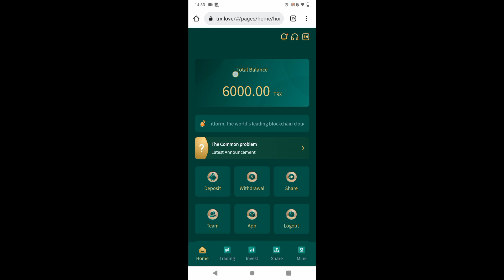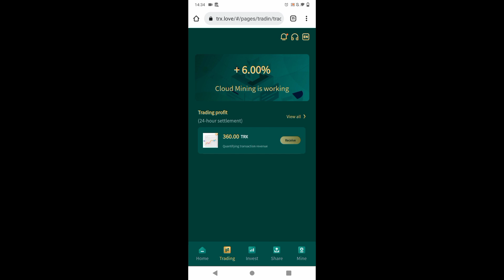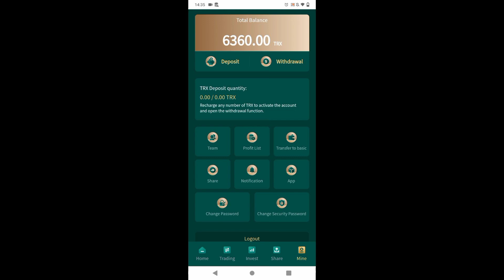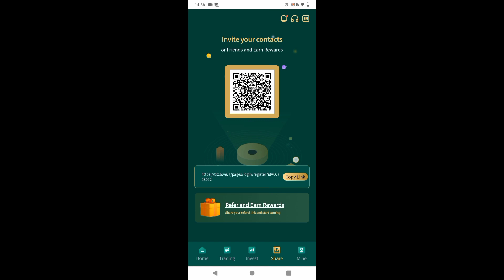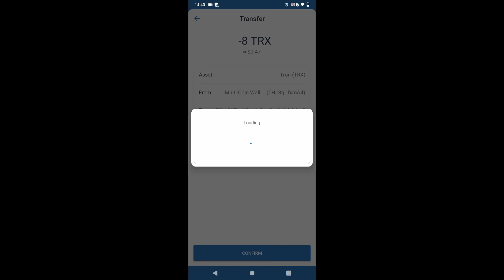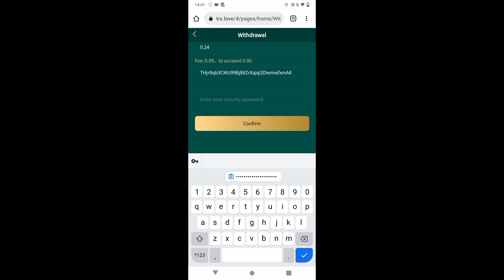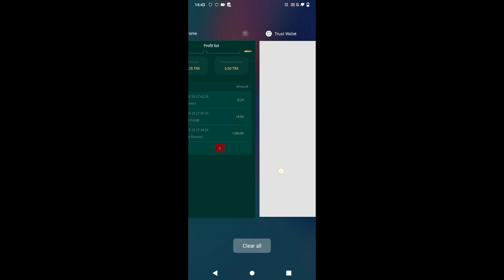Up to 8% Return Daily, TRX Mine Registered Bonus 5000Trx, Safe and Reliable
Invitation code: 54131833
1. Minimum deposit: 5TRX, 5% withdrawn daily
2. Accumulate 5-30,000TRX and withdraw 5% every day
3. Accumulated recharge of 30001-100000TRX, daily withdrawal of 5.5%
4. Accumulated recharge of 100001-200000TRX and withdrawal of 6% per day
5. Accumulated recharge of 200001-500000TRX, daily withdrawal of 6.5%
6. Accumulated recharge of 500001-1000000TRX and withdrawal of 7% per day
7. Accumulated recharge 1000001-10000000TRX, daily withdrawal 7.5%
8. Accumulated recharge of 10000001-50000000TRX and withdrawal of 8% per day
The higher the cumulative top-up amount, the higher the rate of return. This is a long-term and stable income. I look forward to your joining.

Recommend top-up to get rich rewards!

Lv3 users deposit 100TRX and get 2TRX commission. Recommend more users to join your promotion link, you will get more commission rewards, bonuses can be withdrawn immediately, unlimited!